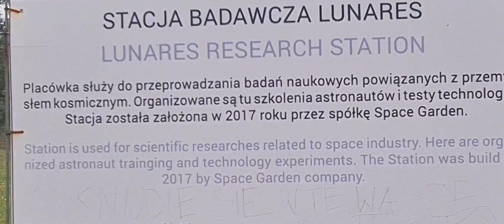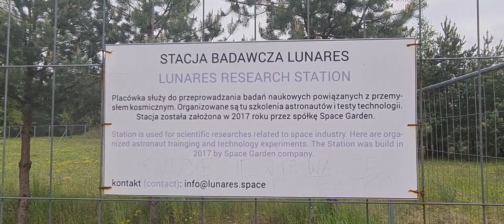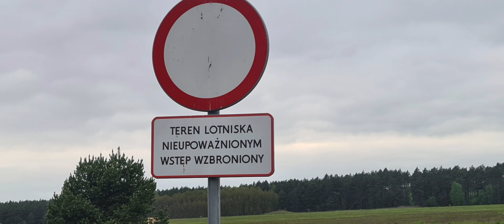LUNARES Mobile Research Station Laboratorium Piła Polska🚀 @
LunAres Research Station is an analog research station for crewed space mission simulation, located at the post-military airport in Poland. The station can hold a Lunar and Martian 2 weeks mission for a 6-person crew. The facility provides space and infrastructure for complex research on the impact of long-term extra-terrestrial human presence.

The general objective of LunAres is to create a research platform to support scientific and technological development in crewed space exploration. The broad range of specialists are involved in the study from fields like extreme medicine, psychology, biotechnology, robotics and engineering, sociology, architecture.

Conducted research focuses on human factors in crewed space missions as well as testing of sustainable and innovative technologies. The base is fully isolated from the environment including 250 square meters of EVA area.🚀

 Stacja Badawcza LunAres to analogowa stacja badawcza do symulacji załogowych misji kosmicznych, zlokalizowana na terenie powojskowego lotniska w Polsce.  Stacja może pomieścić 2-tygodniową misję księżycową i marsjańską dla 6-osobowej załogi.

 Obiekt zapewnia przestrzeń i infrastrukturę do kompleksowych badań nad wpływem długoterminowej obecności człowieka pozaziemskiego.

 Ogólnym celem LunAres jest stworzenie platformy badawczej wspierającej rozwój naukowy i technologiczny w załogowej eksploracji kosmosu.  W badania zaangażowane jest szerokie grono specjalistów z dziedzin takich jak medycyna ekstremalna, psychologia, biotechnologia, robotyka i inżynieria, socjologia, architektura.

 📌Hangar 11, Lotnisko
64-930 Piła, Polska